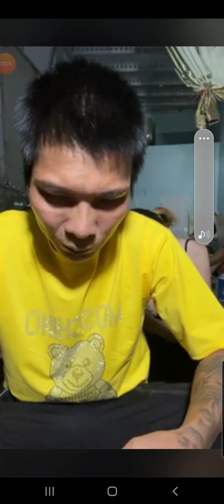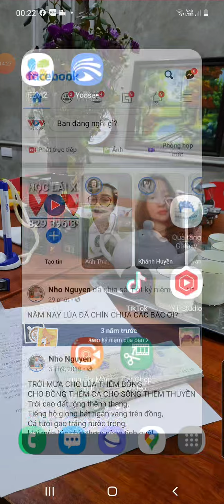Lộc Fuho là ai mà dậy sóng cộng đồng đồng mang.Đăng ký kênh để sem video tiếp nhé